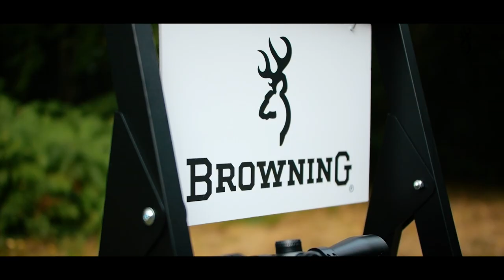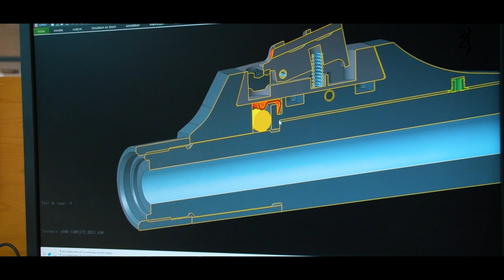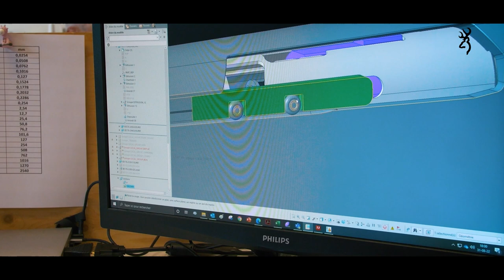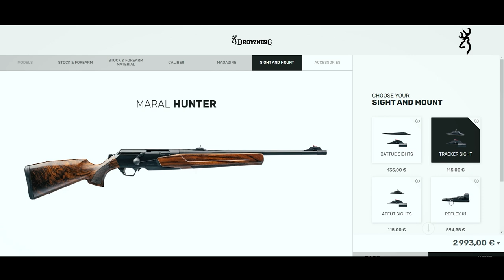Mararl 4X - The new success story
The new Maral 4X is fully configurable. Choose from 2 engravings and 5 types of stocks and forearms and create the rifle of your dreams.
Customization, but not only. In addition to making the Maral 4X configurable, we have improved some of the gun's technical points: a new handle guided in the receiver, a revolutionary system of modular sights, an improved handcocking with a larger knob and a 25% shorter stroke and finally improved accuracy thanks to a threaded barrel assembly on the receiver.